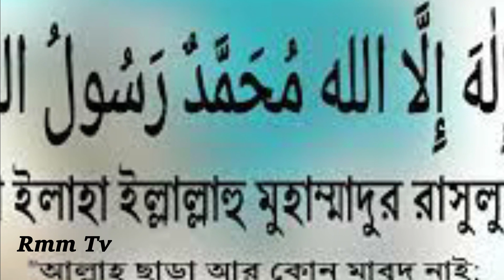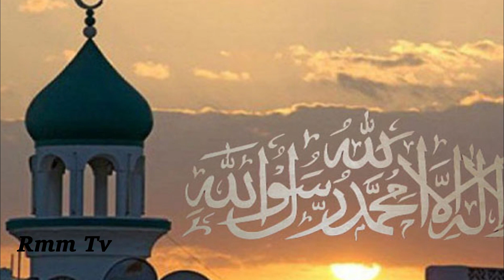মুসলিম রোগীর মৃত্যুর মুহূর্তে ‘কালিমা’ পাঠ করলেন হিন্দু চিকিৎসক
করোনাভাইরাসে আক্রান্ত হয়ে মারা যাচ্ছিলেন এক মুসলিম নারী। কিন্তু ওই সময় তার পরিবারের সদস্যদের হাসপাতালের কেবিনে প্রবেশ নিষিদ্ধ ছিল। তখন সেখানে ছিলেন কেবল একজন হিন্দু নারী চিকিৎসক। মৃত্যুপথযাত্রী রোগীর শেষ ইচ্ছে তিনি জানেন না। তাই রোগীর মৃত্যুর মুহূর্তে ‘কালিমা’ পাঠ করলেন চিকিৎসক। দোয়ার শেষ লাইন- ‘লা ইলাহা ইল্লাল্লাহু মুহাম্মাদুর রাসূলুল্লাহ’ বলার সঙ্গে সঙ্গেই মুসলমান নারীটি শেষ নিশ্বাস ত্যাগ করেন। ঘটনাটি দক্ষিণ ভারতের রাজ্য কেরালার।